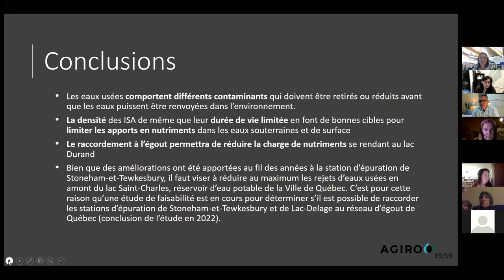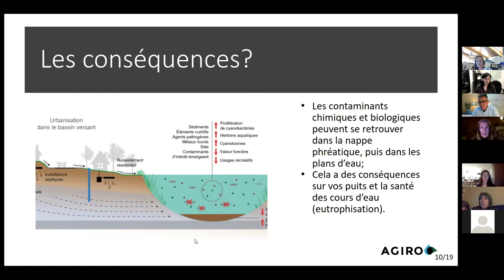Période de questions webinaire sur les eaux usées et leur traitement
Cette web-conférence vise à vous donner davantage d’informations concernant les eaux usées, ce qu’elles contiennent ainsi que leur traitement. De plus, les résultats de la dernière diagnose du lac Durand vous seront également présentés. Enfin, nous répondrons à vos questions sur le sujet.

Voici les membres de l’équipe d’Agiro qui seront présentes :
Mélanie Deslongchamps, directrice générale
Sonja Behmel, Ph. D. coordonnatrice scientifique
Amélie Lefebvre, Biologiste, M. Sc. A. Chargée de projets en environnement
Marie-Joëlle Desgagné, CPI, chargée de projets en relevés sanitaires